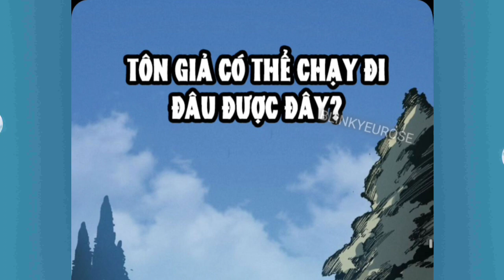Tập 3: Bế Quan 100 Năm,Có Sức Mạnh Vô Địch Cơ Thể Bất Tử,1 Đấm Chẻ Núi Làm Đôi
Anh em nào donet::
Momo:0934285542